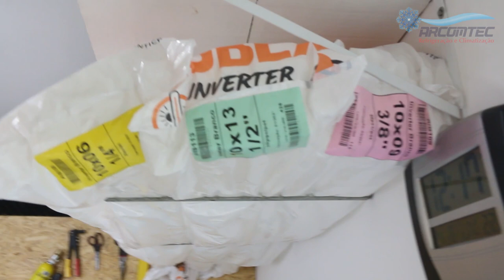SUPER suporte para ISOLAMENTO - nunca mais vai ficar bagunçado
Olá pessoal!
Neste vídeo mostro para vocês este super suporte que fiz para guardar os isolamentos smal da epex.

📚 Cursos de qualificação que eu recomendo ⤵️

Se alguém tiver outras dicas de como fazer os testes e fazer a manutenção deixem nos comentários.

Deus abençoe vocês!! Até o próximo vídeo!!

Ótimas dicas para quem esta começando na área de manutenção.

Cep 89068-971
Blumenau - SC

 - Não será respondido dúvidas de defeitos neste e-mail.